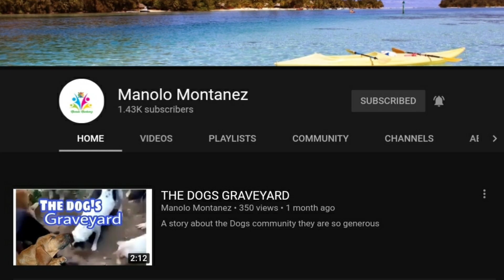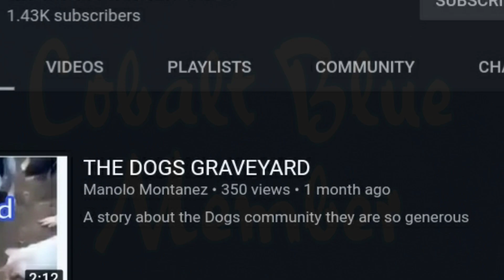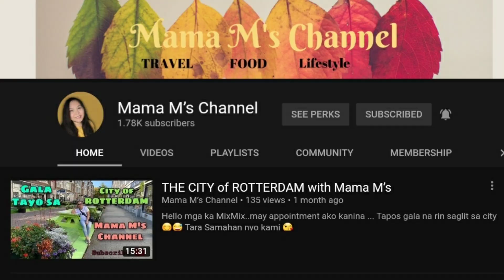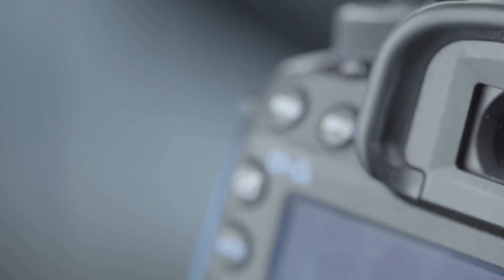Membership and Badges|KoLoK's Member Club|Join Button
membership and badges Join button
KoLoK's Member Club
Cobalt Blue,Yellow Ochre and Crimson Red